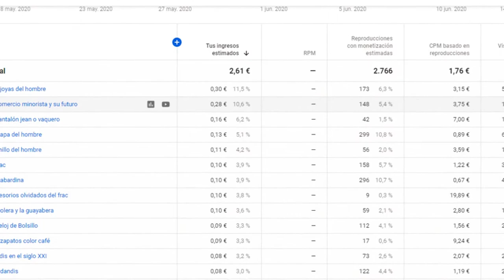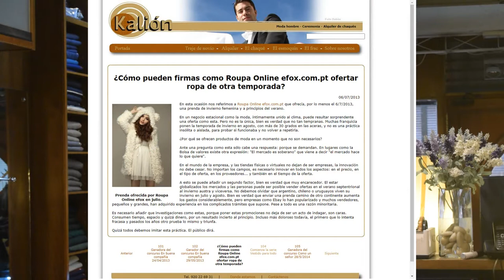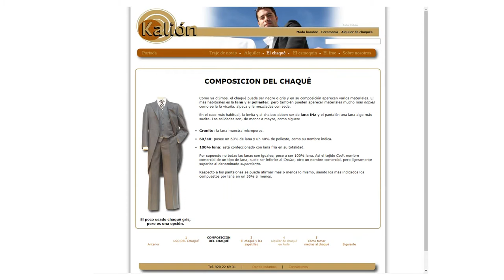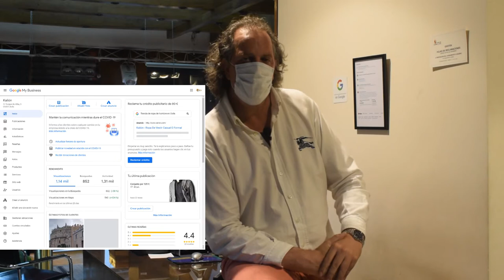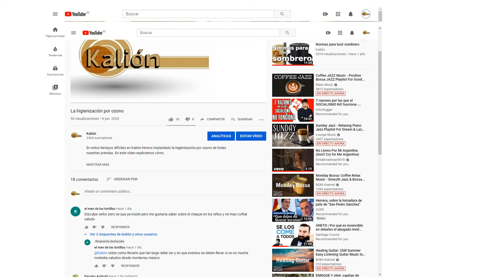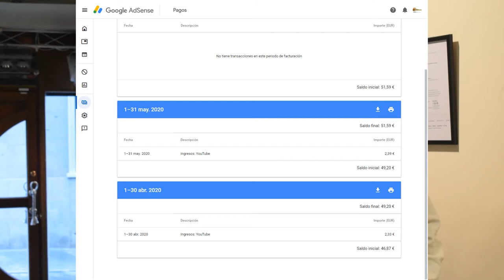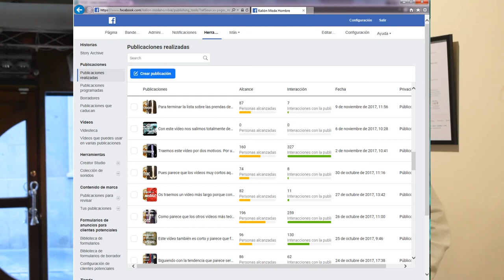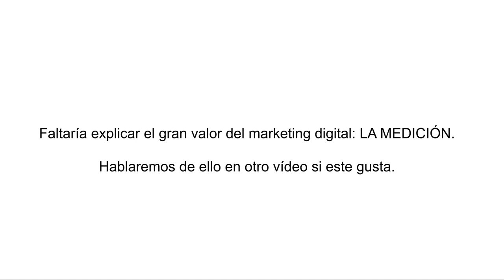El marketing digital en el pequeño comercio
En este caso comentamos nuestra experiencia con el marketing digital. En principio fue planeado como un vídeo más largo comentando la precisión que proporciona Internet, las herramientas de medición y otros conceptos. Si gusta haremos una segunda parte.